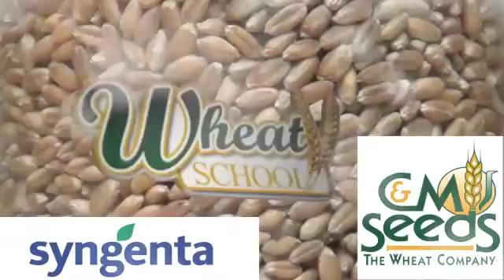Wheat School - Compensating for Late Winter Wheat Planting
viewers about the importance of early planting as well as some of the steps you can take if you miss that window.